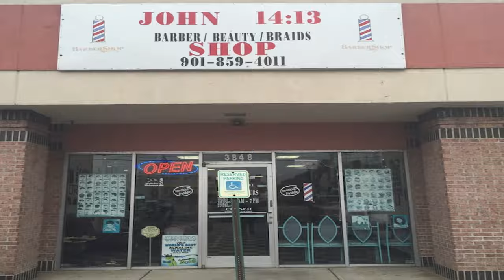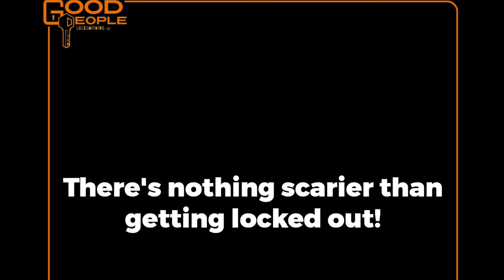VCA WRESTLING MAYHEM EPISODE 18